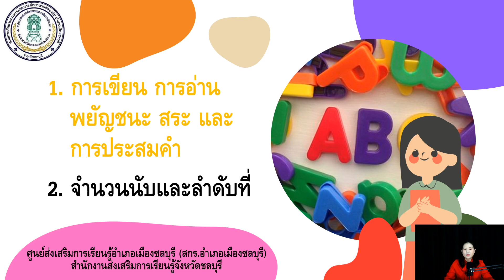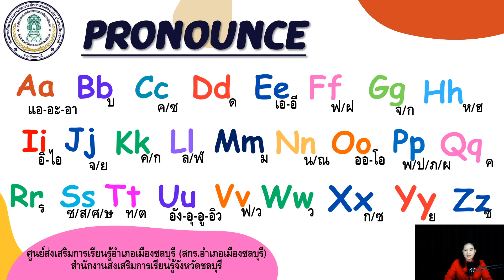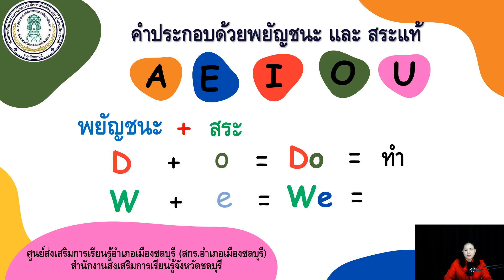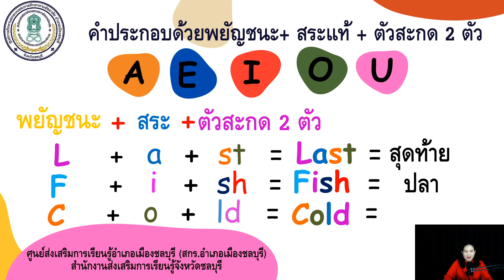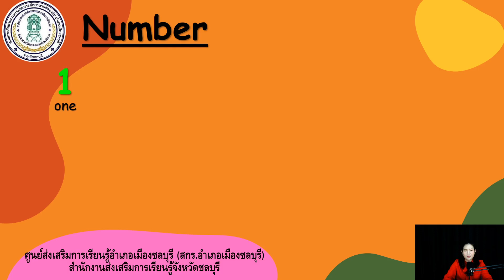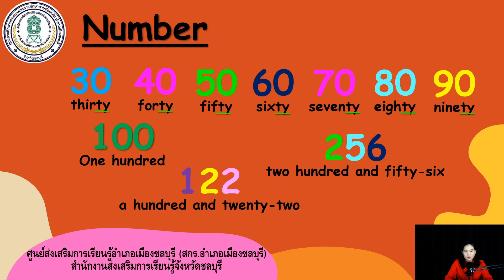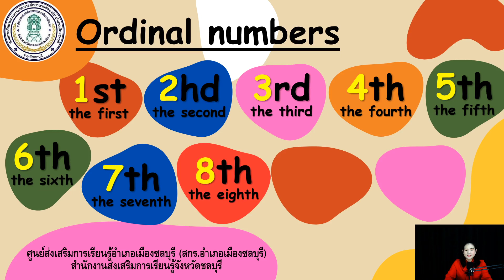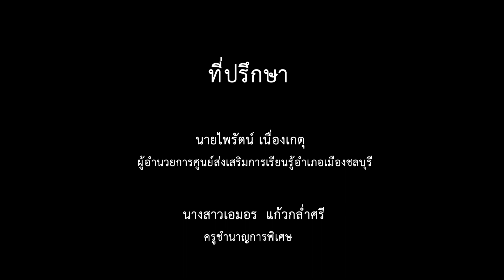EP : 9 วิชาภาษาอังกฤษพื้นฐาน พต11001 ระดับประถมศึกษา